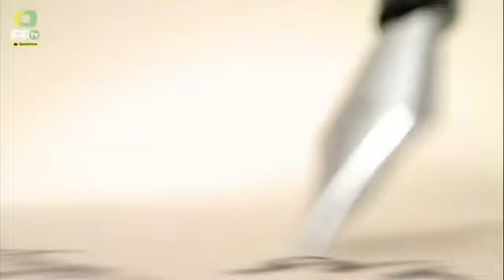Trindade Santíssima - A História dos Hinos - Vitor Quevedo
A história do lindo e edificante hino: Trindade Santíssima, contado pelo cantor Vitor Quevedo